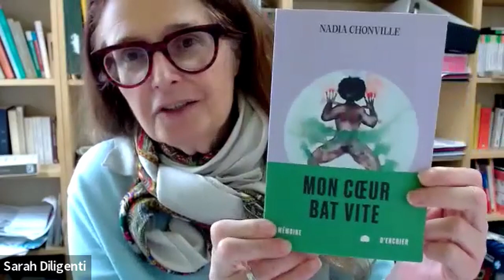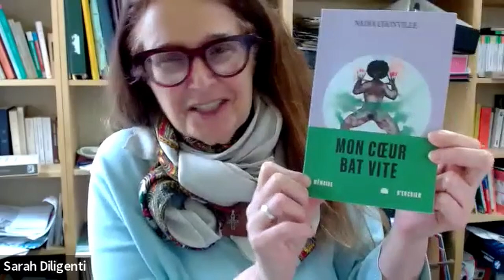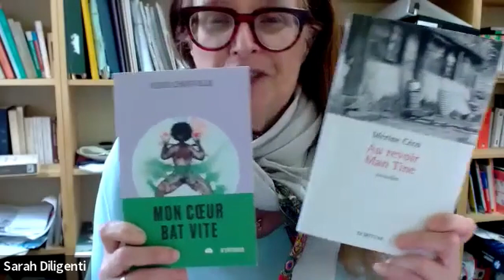Table ronde: la littérature contemporaine de la Caraïbe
Nadia Chonville et Mérine Céco en conversation avec Sarah Diligenti, directeur exécutif de l'Alliance Française de Washington.